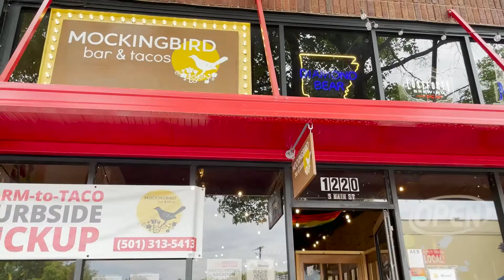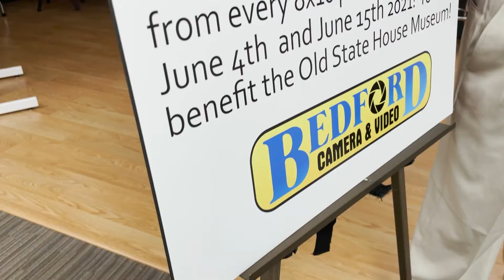Birthday Bash Items from Awesome Vendors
The State of Arkansas celebrates 185 years of statehood on June 15. In honor of this occasion, vendors across Central Arkansas are partnering with the Old State House Museum for their annual Birthday Bash.

Arkansas Flag and Banner donating 10 percent from the purchase of their most popular home flag kit.

Mockingbird Bar and Tacos donating $1 from every purchase of queso and $1 from each purchase of hibiscus tea lemonade.

Cypress Social donating 10 percent from the sales of their frozen Irish coffee drink.

Fassler Hall donating $1 from each pretzel sale.

Rock City Outfitters donating $10 from each Arkansas themed t-shirt or cap.

The Root Café donating $1 from each honey ginger lemonade.

Stone’s Throw Brewery donating $1 from sales of George Brothers Ale (at either location).

WordsWorth Books donating 15 percent from the purchase of Arkansas-themed books.

Bedford Camera donating 10 percent from the sales of 8x10 prints.

Minute Man Restaurant donating 10 percent from sales of their #3 (Original Minute Man Cheeseburger meal).

The selected items are available from vendors in store and, when applicable, online. The Old State House will be featuring the vendors and their specific special offers starting June 1 on the museum’s social media channels.